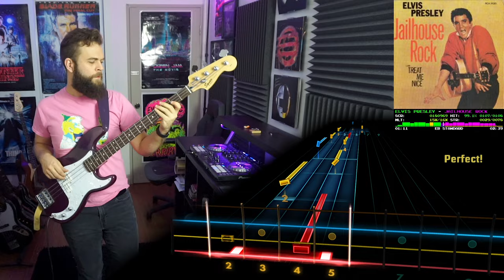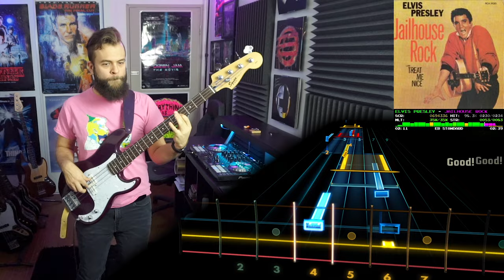Elvis Presley - Jailhouse Rock | BASS Tabs & Cover (Rocksmith)